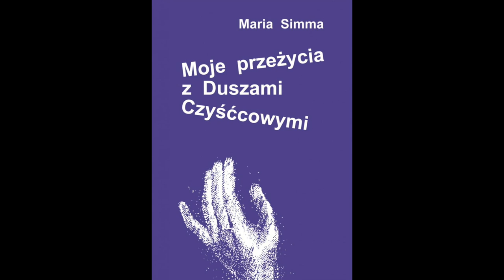Moje Przeżycia z Duszami Czyśćcowymi! - część 1.